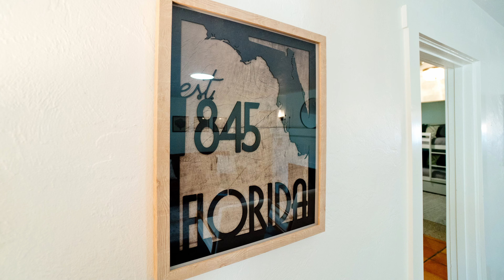The Bella Vacanza - Sarasota